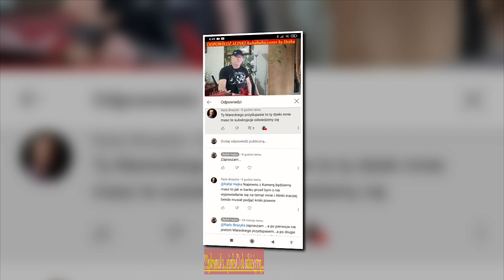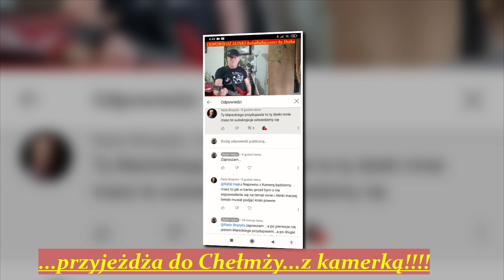Radzio przyjeżdza do Chełmży-zagrał Wszystkim na nosie! zdrapmasy-wygrana i Raz,Dwa,Trzy.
Hejka,hejka,Rado gurom...jest z Alinką,zrobił wszystkich w BALONA,brawo..hahahahaFimiki są robione dla zabawy.Bawcie się z nami...zapraszamy
Sprzęt:Xiaomi Redmi note 8 pro.POCO NX3 NFC
            Gimbal
Gitara ze wzmacniaczem,mikrofon Shure i mój głos,hehehehe
Kontakt Facebook-Rafał hejka